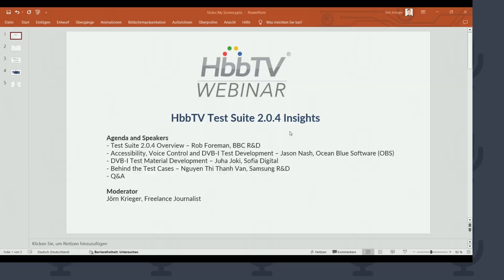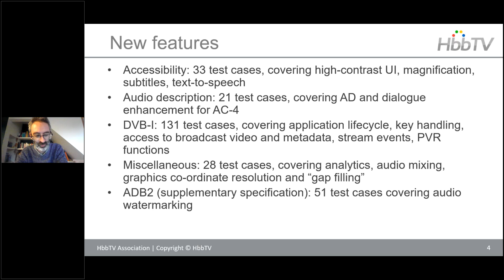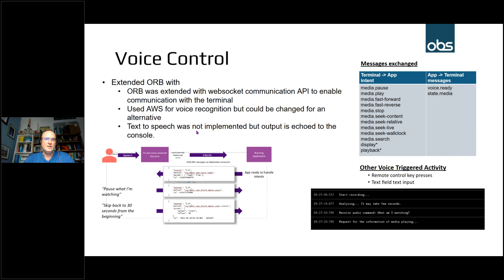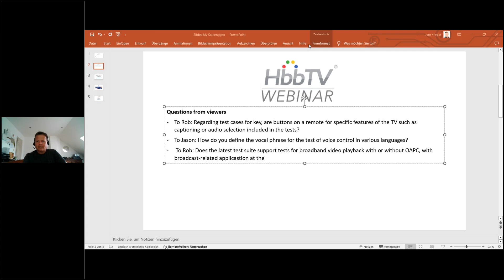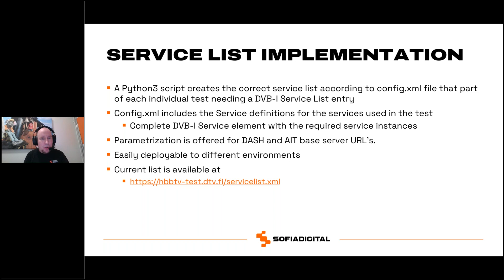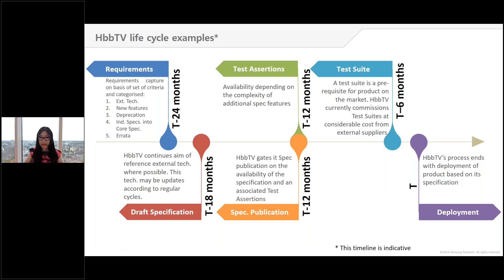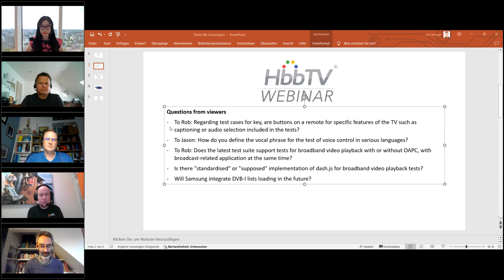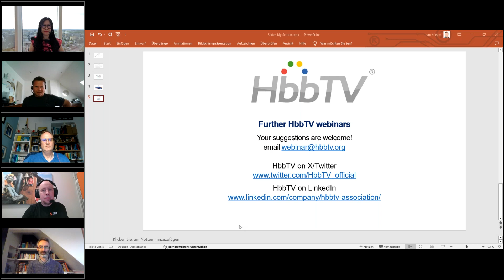HbbTV Webinar: HbbTV Test Suite 2.0.4 Insights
The webinar focuses on the recently released version 2024-1 of the HbbTV Test Suite, a key tool for device manufacturers to verify compliance of their products with the most current HbbTV specifications. The speakers discuss the new features covered by the updated Test Suite which center around the latest version of the HbbTV core specification, HbbTV 2.0.4, including accessibility, voice control and DVB-I.

a. Test Suite 2.0.4 overview – Rob Foreman, BBC R&D
b. Accessibility, voice control and DVB-I test development – Jason Nash, Ocean Blue Software (OBS)
c. DVB-I test material development – Juha Joki, Sofia Digital
d. Behind the test cases – Nguyen Thi Thanh Van, Samsung R&D
e. Q&A

Moderator
Jörn Krieger, Freelance Journalist

This is a recording of the live webinar which took place on 28 May 2024, 15:00​​​-15:56 CEST.